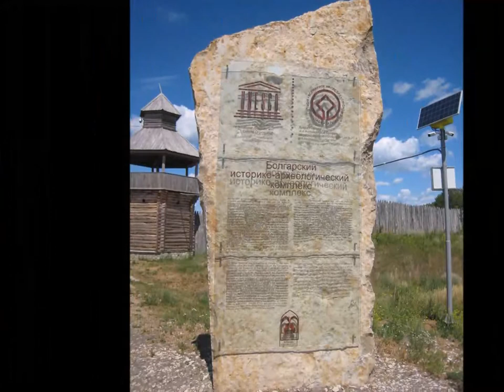Bulgar, Tatarstan, Russian federation